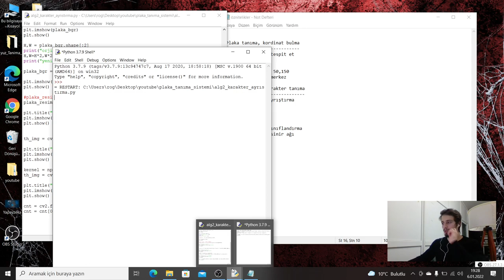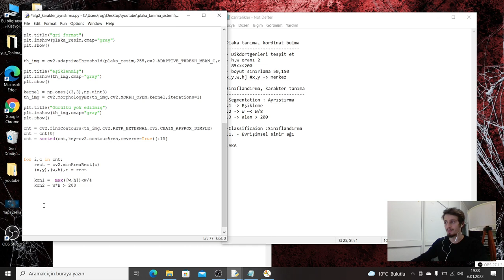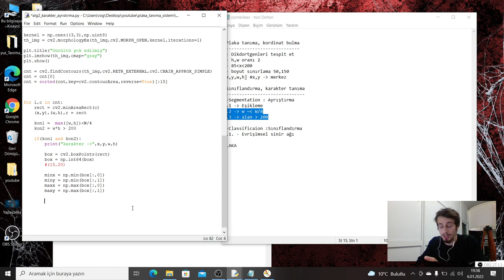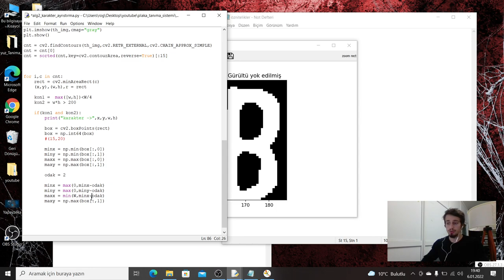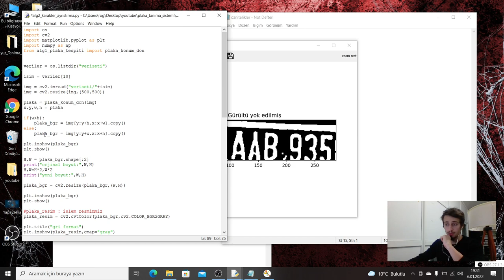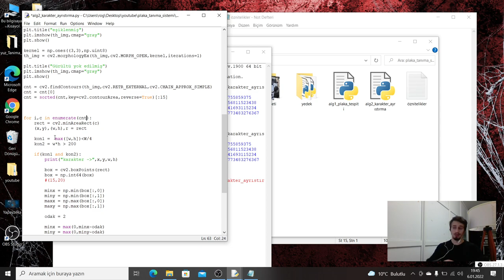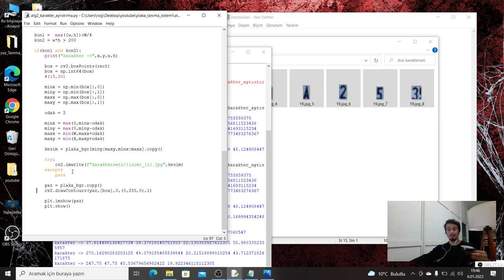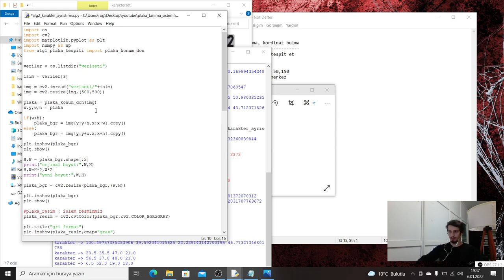PYTHON İLE PLAKA TANIMA SİSTEMİ - (5) Karakter ayrıştırma / Segmentation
Selamlarr !

Daha önce görüntü işleme ile ayrıştırma işlemi yaptın mı ?

Segmantation ayrıştırmaya algoritma yazdıktan sonra onu nasıl koda dökebiliriz bilmek ister misin ?

Plakalarda karakterler tek tek nasıl seçilir merak mı ediyorsun ?

Plakalarda karakterler nasıl seçilir bilmek ister misin ?

öyleyse bu seri tam size göre !

Bu videoda bir önceki ders geliştirmiş olduğumuz ayrıştırma / segmantation işlemini tamamladık ve plakalarda karakterlerimizin çok güzel bir şekilde ayrıştırıldığını fark ettik. Bunu yaparken opencv kütüphanesiyle beraber numpy kullandık ve kontur / contour bularak onların üzerine yazdığımız algoritmayı uyguladık.

Soru, öneri yada isteğiniz olursa bana yorum olarak yazabilirsiniz.

Hadi beraber geleceği yapılandıralım ...